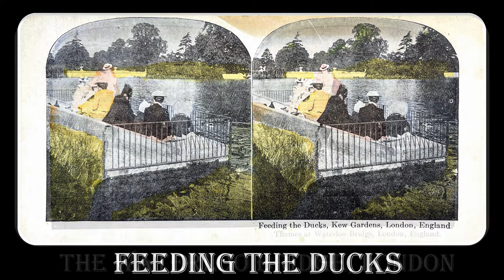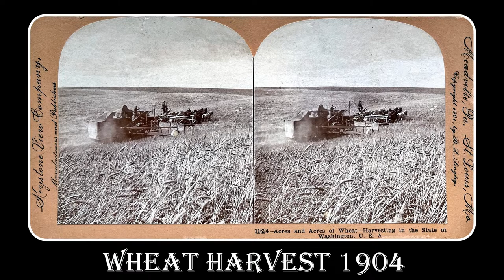Old Stereoscope Photos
A collection of stereoscope photos at Sherwood's Heritage Center.